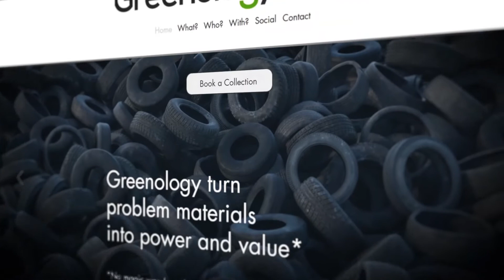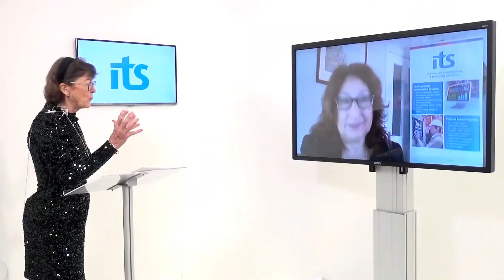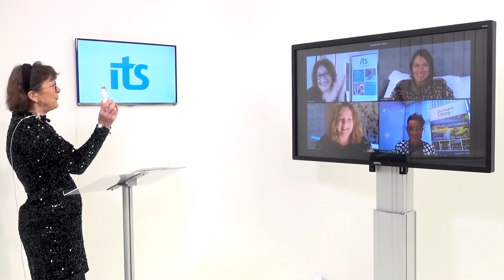Breaking the Mould - 2020 Tees Businesswomen Awards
The finalists were Laura Hepburn (Greenology), Angela Davies (CSI Training & Events) and Amanda Gardiner (Durham Lifting)